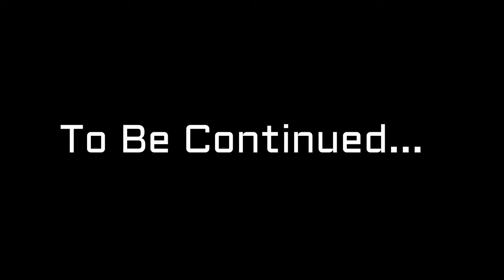Imagens Aéreas com Drone na Cachoeira Véu da Noiva, 80 Metros, Cubatão-SP, Parque Do Perequê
Ola bom dia, boa tarde, boa noite amigos e amigas do youtube, Vai Segurando mais uma Edição Pankada da Cachoeira Véu da Noiva na Mata Atlântica de Cubatão-SP, Muito Obrigado a todos.